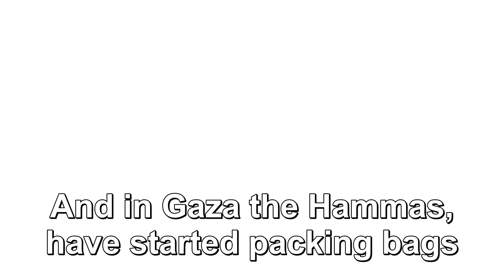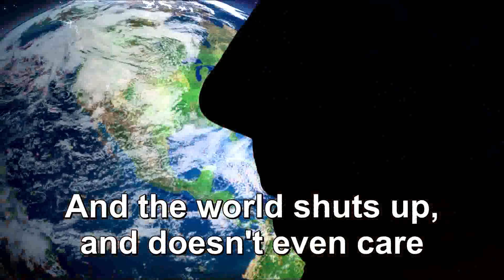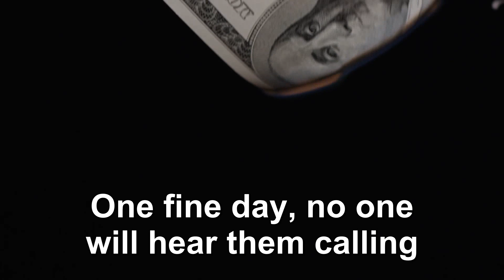להקת הילדים פרחי ירושלים – סופר טראמפ | Jerusalem boy’s choir - Super Trump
ניהול וייצוג בלעדי: חנן אביטל – Hanan avital
להזמנות אירועים ומופעים בארץ ובעולם, אמיר לומפ - 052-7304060

מילים ולחן: חנן אביטל
תרגום לאנגלית: לורן רוזנמן
עיבוד והפקה מוסיקלית: חיים אסנר ועופר המרמן
גיטרות: אבי סינגולדה
קלידים ותכנותים: עופר המרמן
עיצוב עטיפה: אסתר אלקיים
צילום ועריכת קליפ: גל זיו
הוקלט באולפני: SPS
© כל הזכויות שמורות לחנן אביטל 2019

Lyrics and music: Hannan Avital
English Translation: Lauren Rozenman
Arrangement and Musical Production: Haim Essner and Ofer Hammerman
Guitars: Avi Singolda
Keyboard and programming: Ofer Hammerman
Jacket design: Esther Elkayam
Video clip filming & Editing: Gal Ziv
Recorded at: SPS Studios

מילים:

סופר טראמפ, נסיך ירושלים
סופר טראמפ, גם נוגע בשמיים,
סופר טראמפ, שיר הלל מעיר ציון
יבורך גם מפי עליון

אם העולם כולו נגדנו
ורק מקרונזיה בעדנו
אם בני ישמעאל חומדים עירנו
אל דאגה טראמפ על המשמר
אם בדעא"ש זועקים אס או אס
ובעזה החמאס מתחיל להתמוסס
אם אונסקו חובר לבי. די. אס.

אם אירן מפצחת גרעינים כל בוקר
והעולם מחריש ושותק
יום אחד היא תשלם על כך ביוקר
כי סופר טראמפ תמיד על המשמר

Lyrics:

Super Trump, is Jerusalem's prince
Super Trump, to the sky he will reach,
Halleluya from the city of Zion
In the name of our Lord,
He will fight like a lion

If the whole world stands against us
And only Micronesia is rooting for us
When the sons of Ishmael harm our land
Don't you worry, Trump takes a stand

If in ISIS they are shouting S.O.S
And in Gaza the Hammas, have started packing bags
If UNESCO joins with the B.D.S
Don't you fret at all, Trump is standing guard